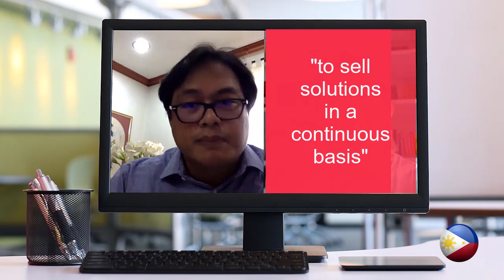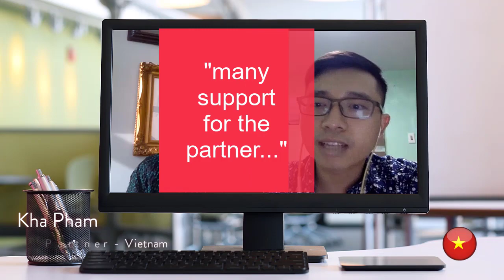Why should you join our ManWinWin Partner Network (complete version)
The true statements of ManWinWin partners worldwide. We want to show to the world why should you join us in this journey and for that, no one better than the actual partners themselves! We collected these testimonies in the quarantine phase (April and May 2020), while transforming our offer into training for the fully online format.
All partners were invited to speak freely.